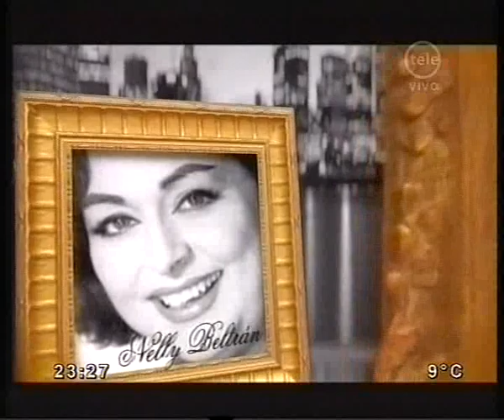Martín Fierro 2008 Homenaje a los fallecidos durante el 2007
Homenaje rendido durante la entrega de los Martín Fierro 2008.
Todas las personas del mundo de la comunicación del Rio de La Plata